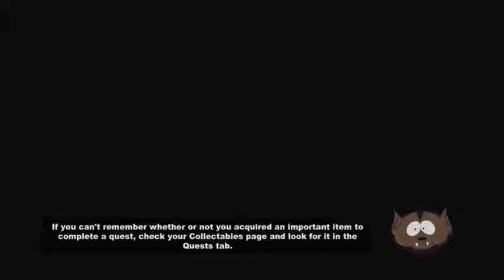Elven Tweek Bros!! - South Park Stick Of Truth : Episode 2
South Park EP2 Gameplay progress - Look out for further gameplay!

South Park SOT EP2 gameplay- FULL 15+ minutes of gameplay/action. Hope you all enjoy this video and dont forget to do all that jazzy social buisness down below!

Stay Woozy Nation !...
                                     -WoozyPictures

► Credit: Ubsioft (creators of this game)